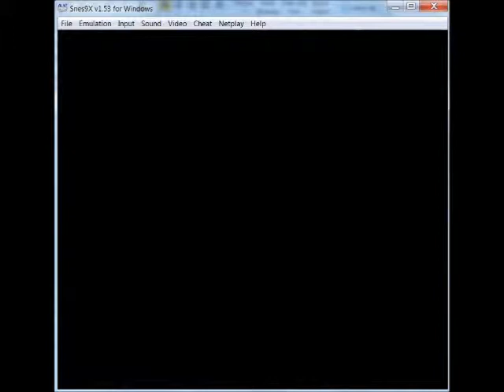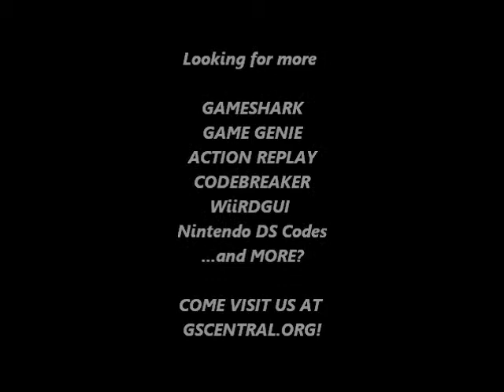GSCentral.org - College Slam Basketball (SNES) - Team 1 Never Misses (GG)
Team 1 Never Misses
6DB0-413C
6DB9-493C
By nolberto82.